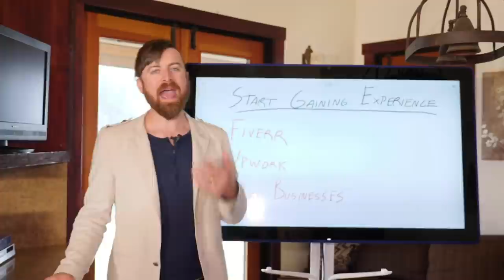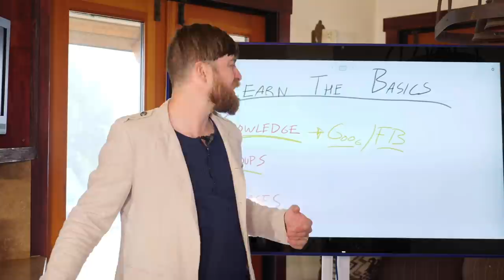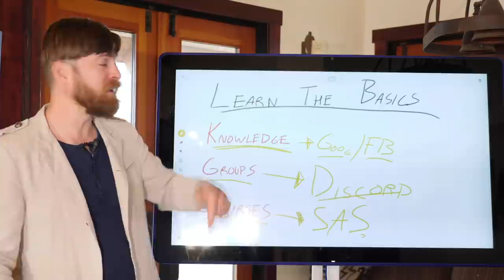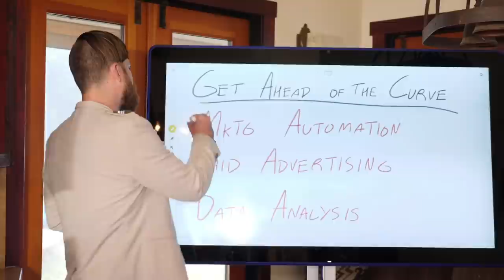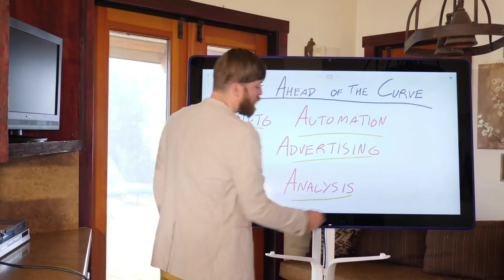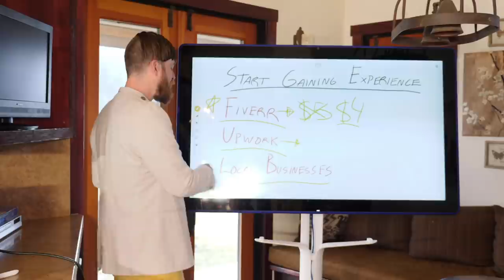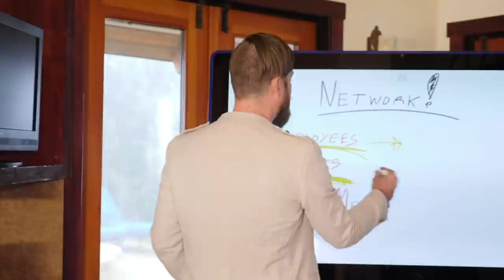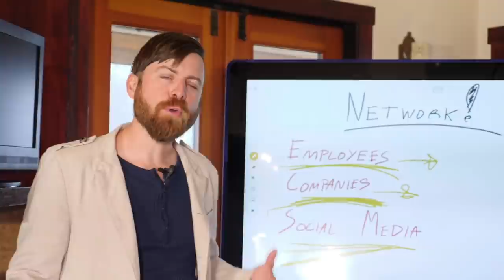How To Get Into Digital Marketing (And Earn A Full-Time Income With It)